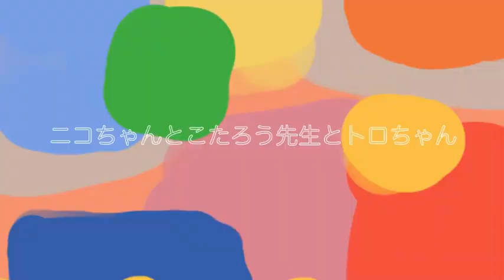【マンチカン】【保護猫】秋の散歩に行ってきたよ🍁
こたろう先生kotaro／マンチカンmunchkin／♂
ニコちゃんniko／マンチカンmunchkin／♀
トロtoro／保護猫orange tabby／♀